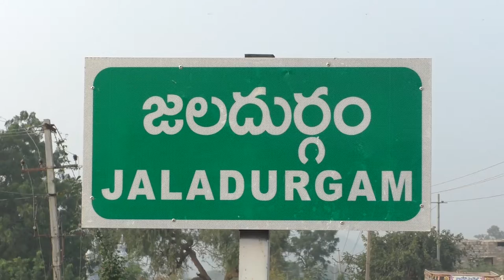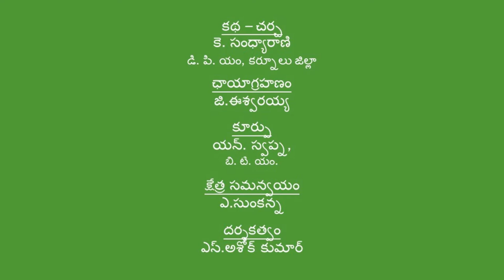Bed preparation in onion cultivation _ Natural Farming Method_ Kurnool